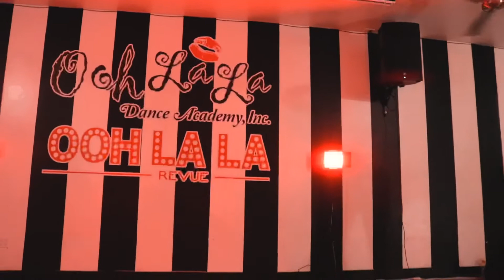Dirty Diana Group Video- Janelle Choreography, Dirty Diana by Micheal Jackson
Janelle Murphy Choreography
Dancers: Janelle Murthy, Tawnie, Clare
Studio: The Revue